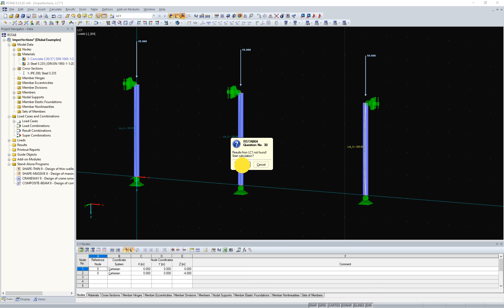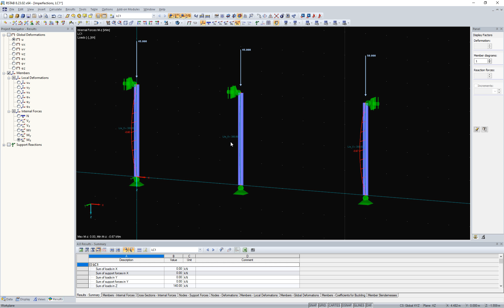[EN] [EN] FAQ 004756 | Как происходит активация несовершенства в форме строительного подъема?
Вопрос:
Как происходит активация несовершенства в форме строительного подъема?

Ответ:
При определении несовершенства существуют четыре возможности для активации строительного подъема.

1.
Всегда
Строительный подъем всегда учитывается.

2.
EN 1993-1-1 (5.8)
Строительный подъем учитывается только тогда, когда относительная гибкость выше, чем в формуле (5.8) нормы EN 1993‑1‑1 (см. Рисунок 01).

3.
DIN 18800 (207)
Эта возможность была в программе оставлена для расчета уже существующих зданий по старой норме DIN 18800.

4.
Вручную
Здесь можно задать значение для коэффициента стержня ε0. Коэффициент стержня определяется по формуле, показанной на Рисунке 02.

В прикрепленном видеопримере ясно видно, что предельная гибкость для центрально колонны не превышена. То есть несовершенство не применяется, а изгибающий момент Mz равен нулю.